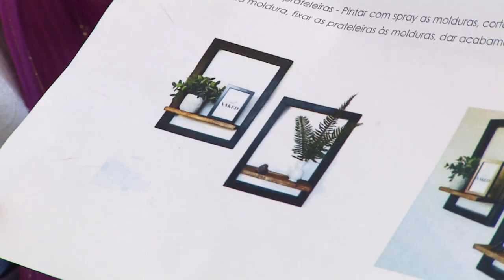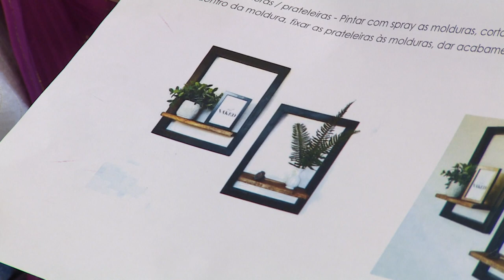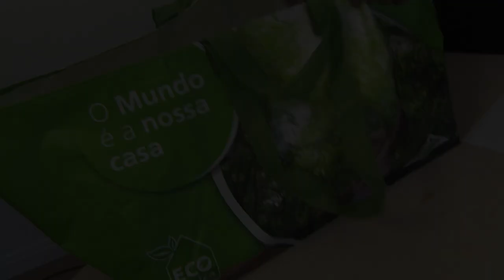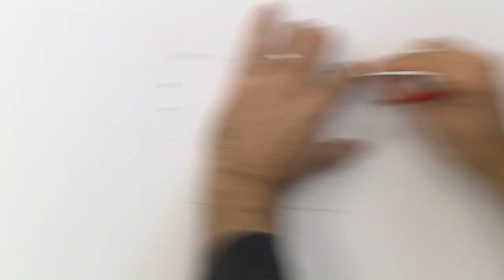Querido, Mudei a Casa! ensina: Faça uma moldura com prateleira | LEROY MERLIN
Faça você mesmo esta solução criativa: uma moldura com prateleira! Inspire-se e Mãos à Obra!